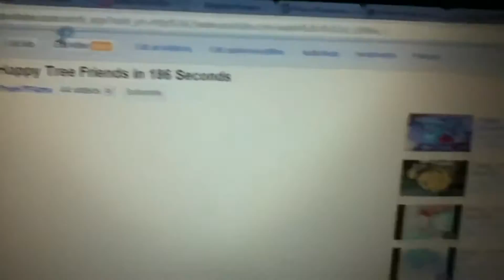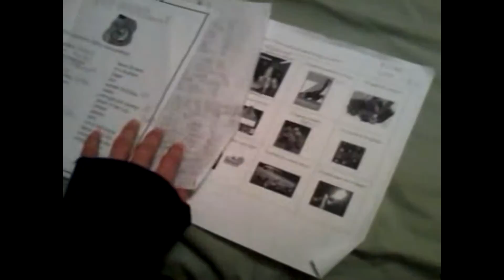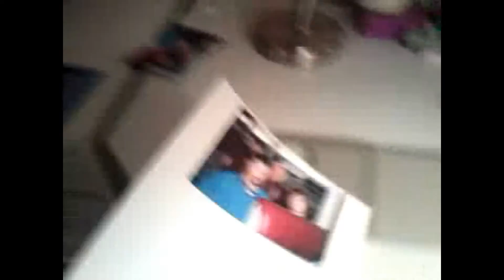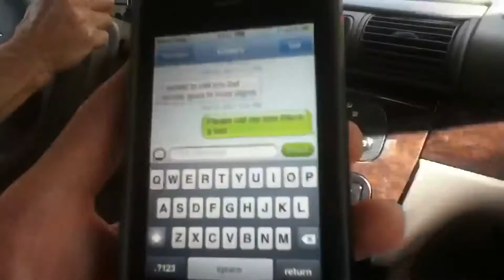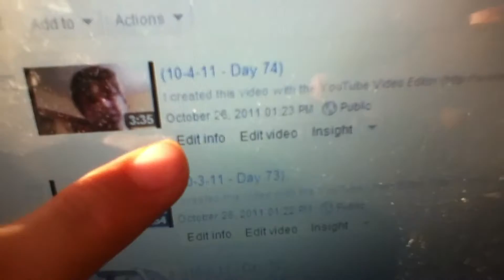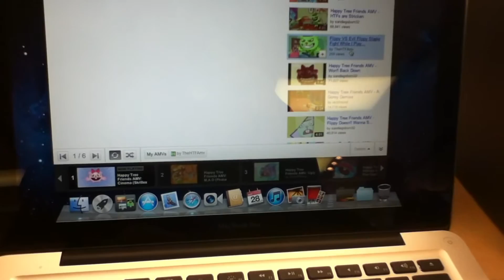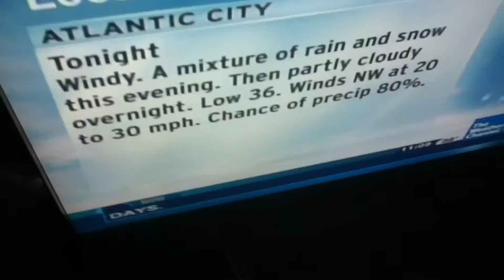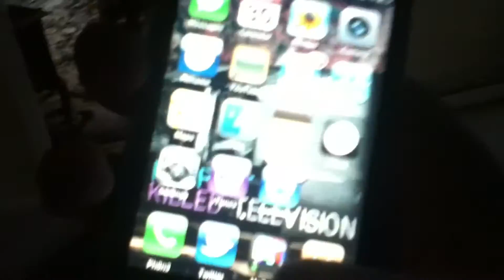Vlogs (Day 83-98)